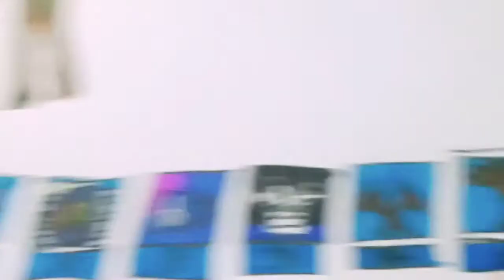GROOT IN FORTNITE..🌿🌳 | Drawing Reveal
Creative Greeting🖍️🖌️🎨